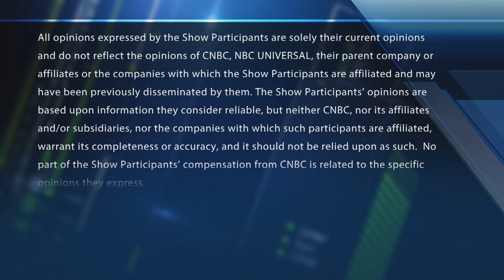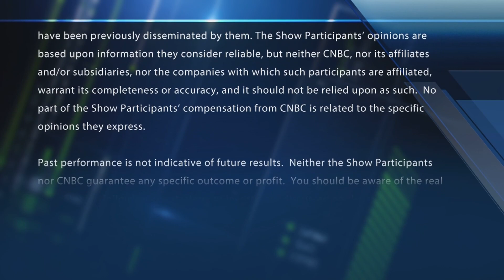Final Trades: Merck, Honeywell, Invesco QQQ Trust & more